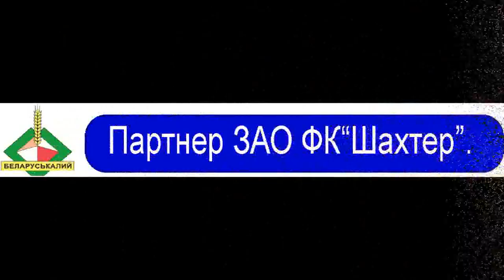Кубок РБ. Гранит - Шахтер. Видеофрагменты игры.